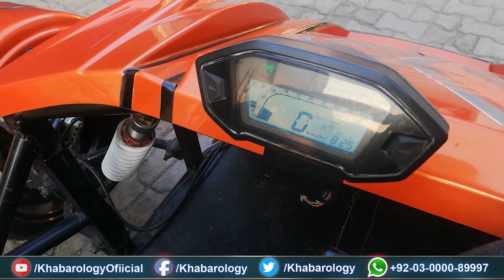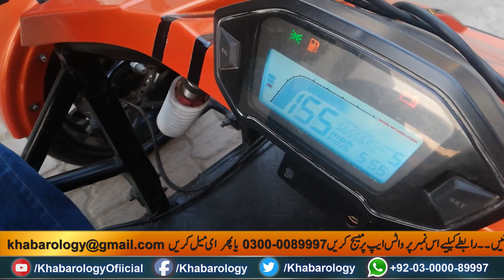Polaris Slingshot Replica Launched in Pakistan | 3 Wheel Car Review Price & TEST RIDE | Khabarology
Polaris Slingshot Replica Launched in Pakistan | Spider Car Launch Review Price & TEST RIDE | Khabarology